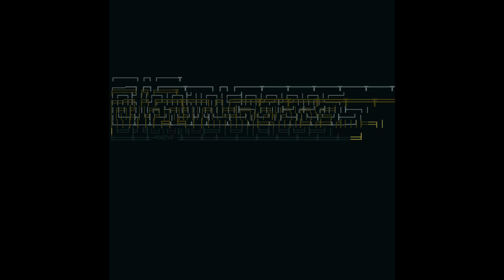MAEVE - Grieving The Living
I do place ads (from 15th august 2021 no more video ads) on non copyright protected music to cover a part  of my purchases.
this may seem unfair to some, as it is not my own content, but i have no moral problems with it, as i spend more money on music every month than i get back from youtube. It also gives me the opportunity to present my musical taste to a larger public and to support the artists I like directly which i could not afford otherwise.
earnings of last months: may: 72,54€ june: 93,38€ july: 86,68€